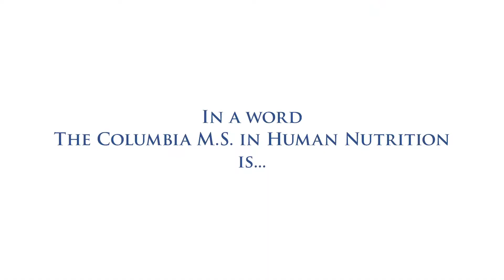Our Students, Institute of Human Nutrition | Columbia University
View our MS in Human Nutrition program through the eyes of our students and alumni.